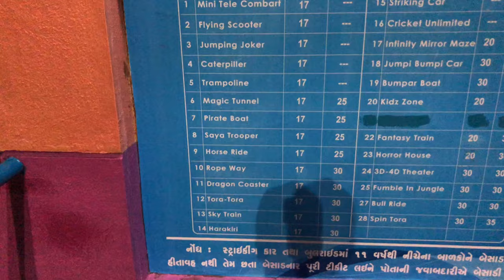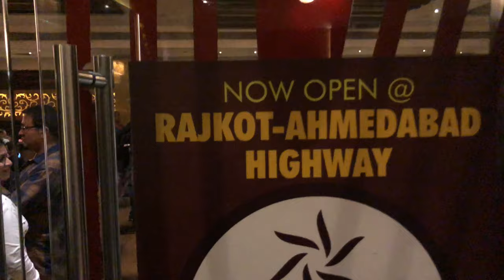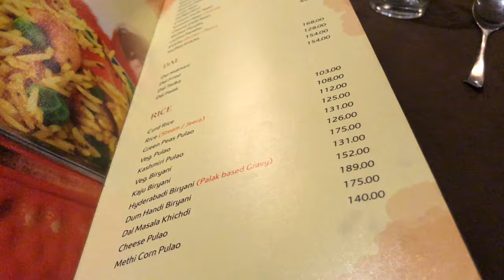Balbhavan,race course Rajkot||Tgt Rajkot food😘😍🤤